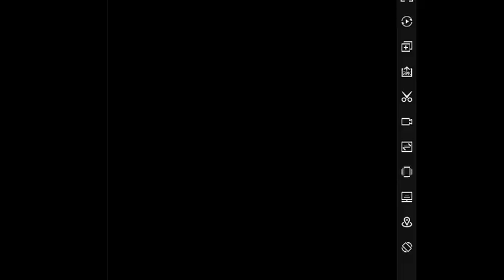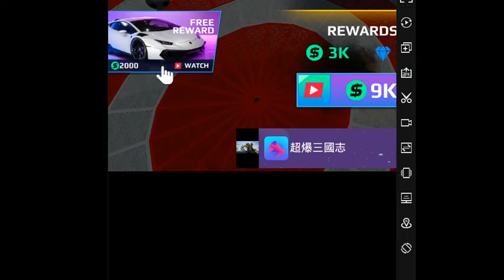車禍能手 - 單機休閒遊戲試玩 (Android)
《車禍能手》是由 Zego Global Publishing 推出的一款休閒模擬遊戲。
歡迎使用最新的 Car Crash Simulator 3D 新增離線車禍遊戲。
碰撞測試真車是 Car Crash Simulator 3D 世界中的一個驚人想法 - 駕駛遊戲，您將在賽車中與競爭對手競爭。
你喜歡玩 Car Crash 3D 和 Crazy Car Crashs and Jumps 來成為汽車特技駕駛玩家的大師嗎？
那麼這個極限車禍彙編將為您帶來跳躍和碰撞體驗的樂趣。
在這款汽車遊戲中將您的手放在方向盤上，並在這款汽車碰撞模擬器 3D 遊戲中駕駛您的跑車。
您可以在這款 kar wala 遊戲中用賽車特技來贏得最佳賽車手的稱號。
在賽車遊戲的車輪後面探索 3D 汽車駕駛模擬器，並在汽車碰撞模擬器遊戲中與賽車對手享受汽車特技遊戲。

開發者：Zego Global Publishing
遊戲類型：單機休閒遊戲
支援語系：英文
廣告密度：極高
APK 大小：110.7 MB
數據包：N/A
系統要求：Android 5.0+
需要VPN：否
支持Root設備：是